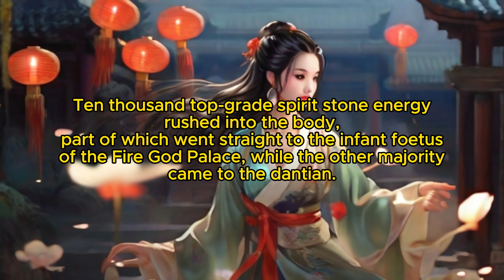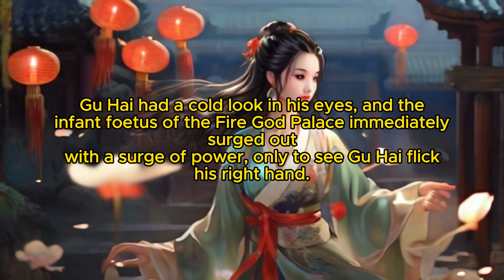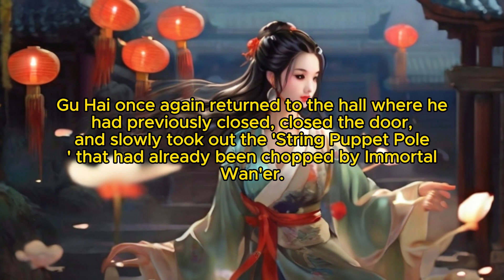Eternal Immortal Vault: Chapter 17 Transforming Karma to Mend the Heaven